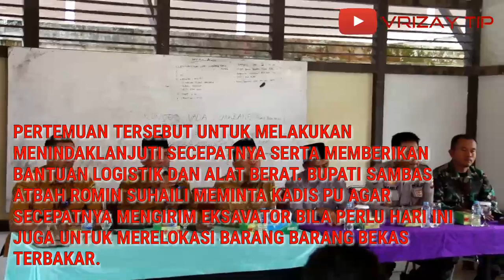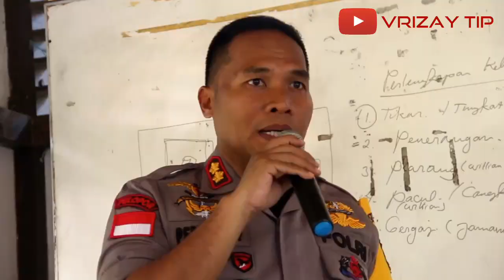PERTEMUAN BERSAMA PIHAK KORBAN KEBAKARAN RUKO DIPASAR PEMANGKAT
Bupati Sambas beserta Kapolres Sambas melakukan pertemuan bersama 16 Korban Kebakaran Ruko Dipasar Pemangkat.

pertemuan ini dilaksanakan dikantor camat pemangkat yang dihadiri Camat Pemangkat, Kepala RSUD Pemangkat, Koramil, Kapolsek Dan Kepala Desa Pemangkat Kota.

Pertemuan tersebut untuk melakukan menindaklanjuti secepatnya serta memberikan bantuan logistik dan alat berat.

Bupati Sambas Atbah Romin Suhaili meminta kadis pu agar secepatnya mengirim eksavator bila perlu hari ini juga untuk merelokasi barang barang bekas terbakar.

Untuk evakuasi barang barang bekas kebakaran, secara manual sangat susah sekali.

Untuk itu, ia mengharapkan bantuan pemda untuk alat berat dalam membersihkan puing reruntuhan.

Kemudian, Perlu sekali kerja kolektif khususnya Camat Pemangkat dan pihak Polsek.